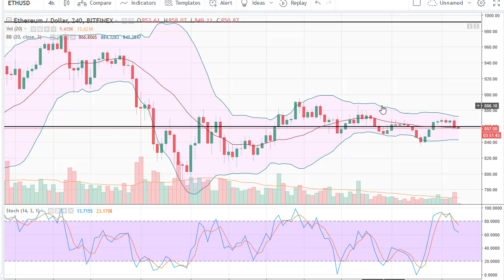ETH/USD Technical Analysis March 06, 2018 by FXEmpire.com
Ethereum markets did almost nothing during the trading session on Monday, as we continue to hang about an area that... For the full article go - ETH/USd Forecast March 06, 2018, Technical Analysis. Find more information about Forex and Commodities News Technical Analysis Fundamental Analysis and Brokers on FX Empire